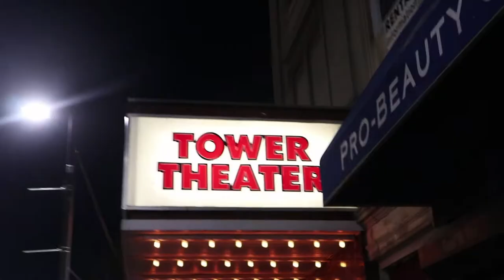THE DOUGH SHOW / VLOG #26/ PHILLY & ENGAGEMENT PARTY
Went to philly to see Daniel Johnston and went to my best friends engagement party.